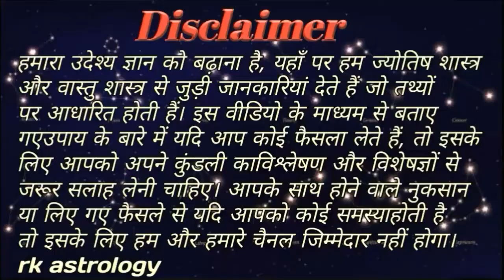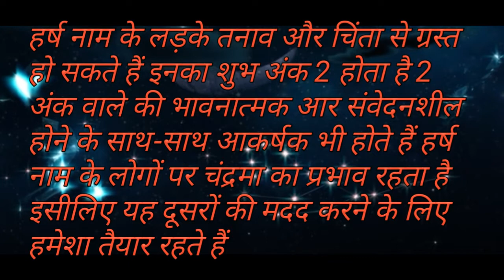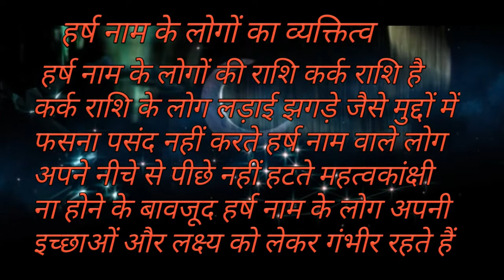हर्ष नाम का मतलब , राशि और व्यक्तित्व !!नाम अर्थ !! नाम राशि !! Harsh naam !!